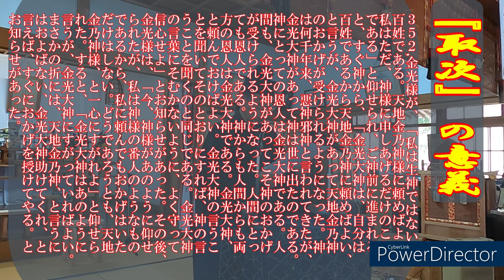[取次]の意義は？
今回は金光教高梁教会 令和五年８月２６日の月例祭後の教話「取次」の意義は？です。
どうぞ最後までご視聴ください。

金光教の独自性は？と聞かれた時、取次の宗教・信心ですとよく言われます。
実際、安政六年立教神伝を受けられ、専心神様の御用に立たれ　天地書附にも示されているように神様に向かって右側の位置、お結界にお座りになられた。
氏子の願いを神様に、神様の思いを氏子に。取り次ぐ働きをなされた。
この御用を亡くなられる直前までなされた。明治16年10月10日（新暦）にお隠れになられた。そして今年が140年の節年です。140年この取次の技が受け継がれ6代目を数え一日足りとかけていません。
四神様の逸話と申しますか話されたことの中に、毎晩夜が更け御用が終わられてから教祖様がお出ましくださり、お届け帳を見られてご祈念くださいます。そのおかげで御用ができております。
教祖様の時代から、教祖様のお取次ぎをいただいておかげをいただかれた方が多くおられた。その中の氏子が、各地で教会を開かれお取次ぎの御用にあたられた。
この高梁教会も明治27年1月26日に認可を受けて129年　お取次ぎの御用が始まったののは少し前のようですが。教祖様のお手代わりという、表現が使われていました。
教祖様が、天地の親神様に心を向け、神様のおっしゃることを実践され、数々のお試しや修行を経て、もう試さないお前はすべて神の願う以上の答えを出してくれる。「天地金乃神と申すには及ばない、金光様助けてくれと申せば助けてやる」　教祖生神金光大神の取次を受ければ助けてやると保証された。
３５２,金光様が、「私は生神ではない、百姓である。天地金乃神様に頼めばよい。私はただ、神様に申しあげるだけのことである」と仰せられ、ご神前に進まれると、すぐ神から、「金光大神は、自分は百姓であるから天地金乃神に頼めばよい、と言うが、金光大神があって天地金乃神のおかげが受けられるようになった。神は何千年来、悪神邪神と言われてきたが、金光大神があって神は世に出たのである。神にとっての恩人は金光大神である。人間も、金光大神があってこそ神のおかげが受けられるようになった。人間にとっても恩人である。神からも人間からも両方の恩人は金光大神である。金光大神、と頼んでおけばよい。金光大神の言うことを聞いてそのとおりにすれば、神の言うことを聞くのと同じである。金光大神の言葉にそむかないように、よく守って信心せよ」とお知らせがあった。その後、金光様は、「今、神様があのように仰せられたが、私は神様の番人のようなものであるから、私に頼んでもおかげはいただけはしない。どうであろうとも、天地金乃神様、と一心にすがれよ」と仰せられた。すると、「金光大神はあのように言うが、金光大神にすがっていればよい。まさかの折には、天地金乃神、と言うにはおよばない、金光大神助けてくれ、と言えば、すぐにおかげを授けてやる。とお知らせがあった。
お結界に『教祖様が座っておられる』、といただき、お取次ぎを頂けば、３５２の『すぐにおかげを授けてやる。』に通じるわけなのです。
人間ですから、実際に見える物に惑わされる。これが現実なのです。
教祖140年です。教祖様のお取次ぎ、教祖様の申された教えを守れせて頂けば、「おかげになる」そこのところを改めていただき直してまいりましょう。